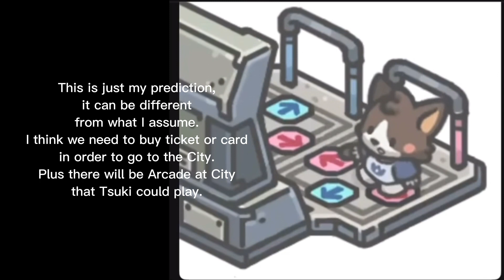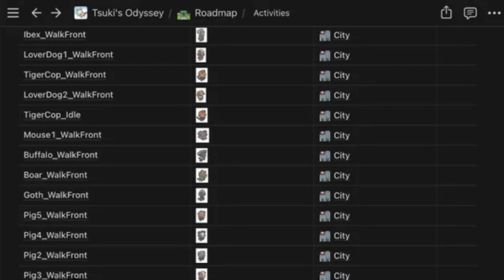TSUKI’S ODYSSEY City | Part 2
Hi, today video I'll be showing you Upcoming Update in Tsuki's Odyssey game.